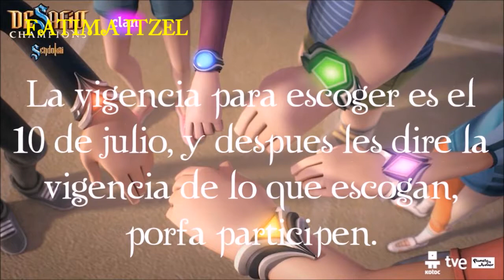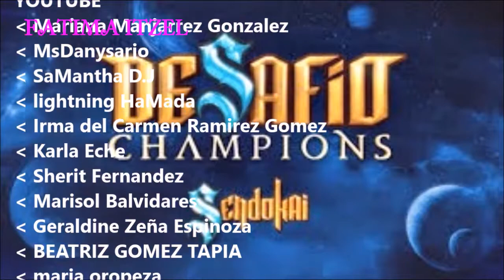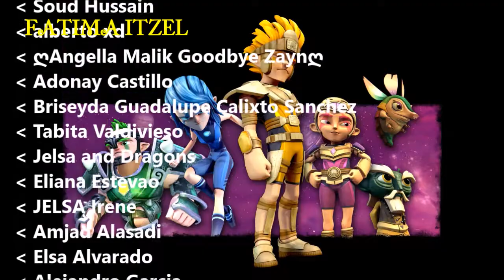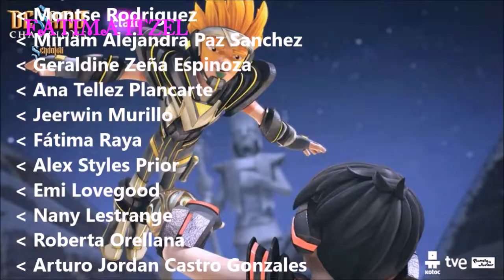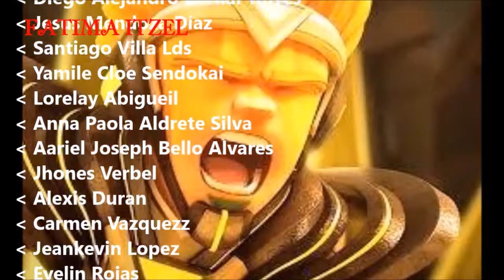Especial de 500 suscriptores - Desafío Champions Sendokai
Espero les guste y les quiero agradecer muchísimo por sus comentarios, por los vídeos que me encargan, eso me ayuda mucho a seguir inspirándome en cada vídeo que hago, y seguir con este canal.
Ahora en este vídeo ustedes elijen:
Un mep
Un concurso de vídeos
Un concurso de dibujos
Una trivia